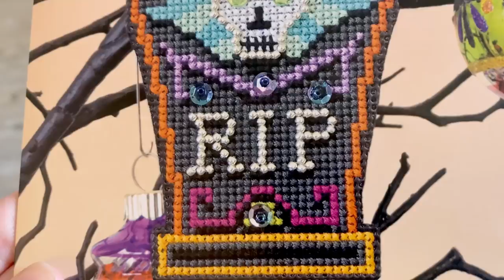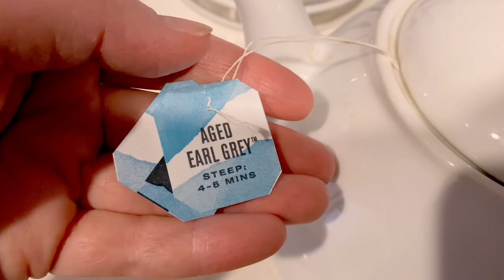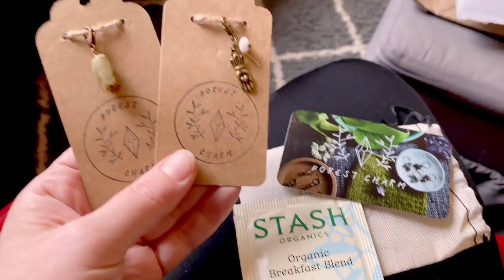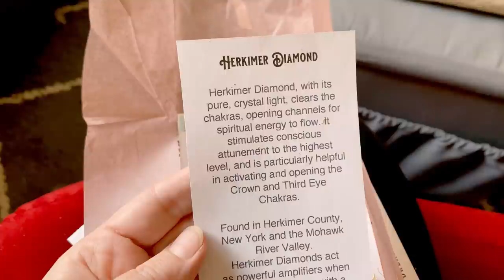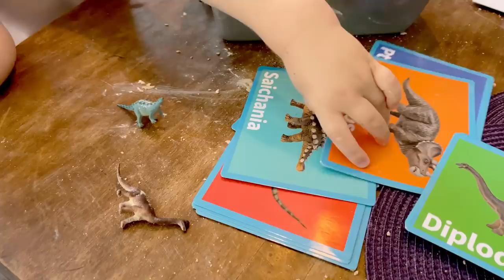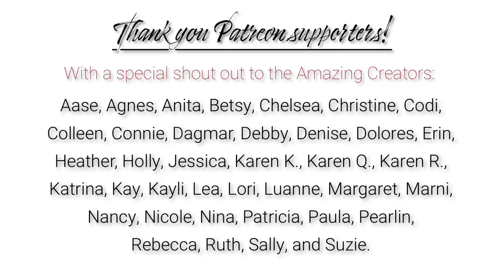Studio Vlog 088 | Plans to Reorganize My Studio Workspace and Sewing Project Bags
Hello, beautiful makers! This week I share the process of sewing project bags, cross stitch a bit on my ornament and make plans to reorganize my studio workspace! Grab a cuppa and stop by for a visit! 🧶🧵☕️

Things mentioned or shown:

❧ Ochre Cardigan by Ambah O’Brien. Yarn by Trailhead Yarns and Fibre Badlands (Euroflax). Colorway: Phi Phi Island. Making for the STHN Summer Garment MAL 2020

❧ Satsuma Street (Cross Stitch)

❧ Forest Charms